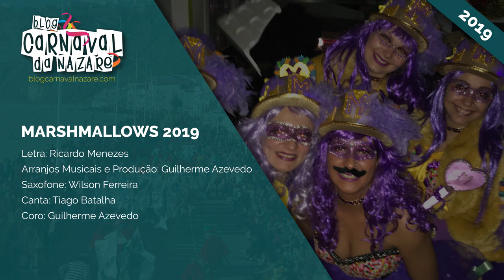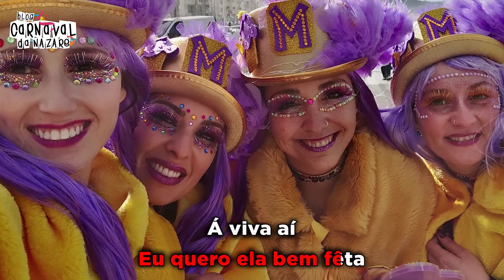Marshmallows 2019 - Carnaval da Nazaré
O Blog Carnaval da Nazaré apresenta a marcha das Marshmallows 2019

Letra: Ricardo Menezes
Arranjos Musicais e Produção: Guilherme Azevedo
Saxofone: Wilson Ferreira
Canta: Tiago Batalha
Coro: Guilherme Azevedo

- Restaurante S.Miguel

- Pizzaria Prediletta